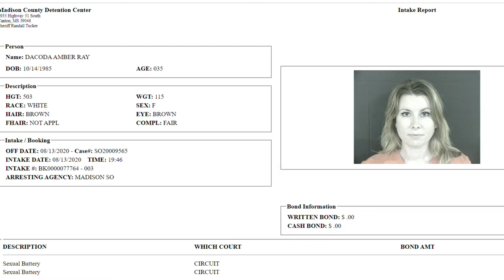35-year-old Mississippi mother sentenced on two counts of sexual battery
"She experienced her own traumas, losses, and hardships that she never got to recover from," said her cousin, Courtney Hightower. "But she knew what she was doing was wrong."